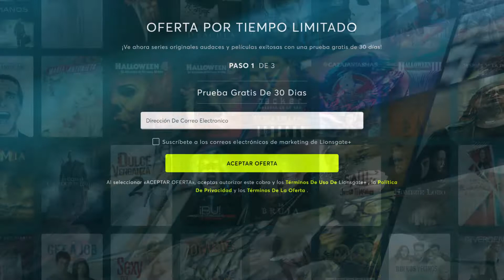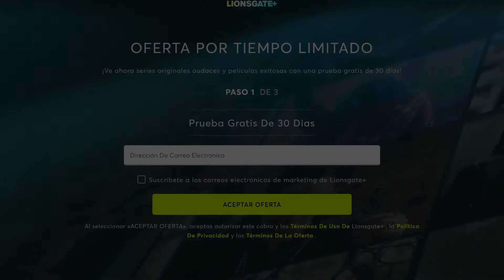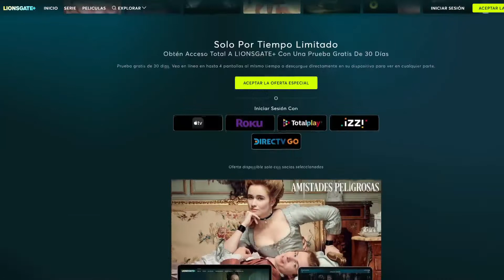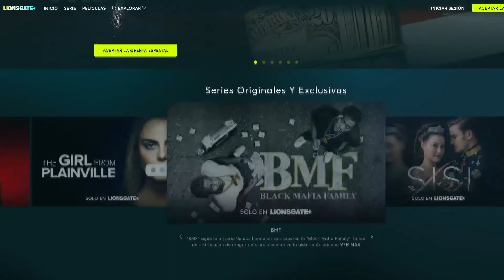Todo lo que DEBES DE SABER de la plataforma LIONSGATE PLUS (costo, promoción y su catalogo)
Aquí te comparto algunos datos importantes de que saber sobre la plataforma de LIONSGATE PLUS. Su costo mensual, promoción, todo lo que vienen ofreciendo en su catalogo.